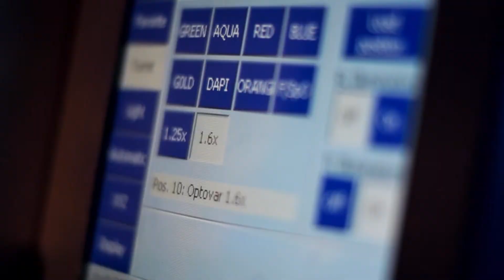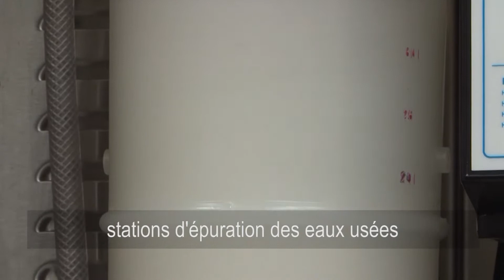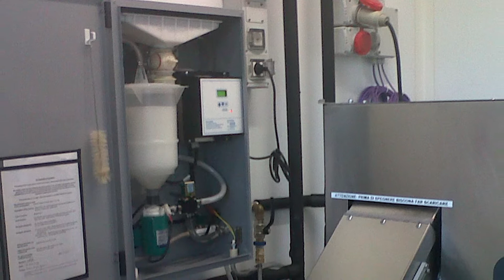NCH Wastewater - BioAmp Hospitality 2015 - French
Cut costs by bringing waste water treatment facilities in-house with our range of BioAmp systems.